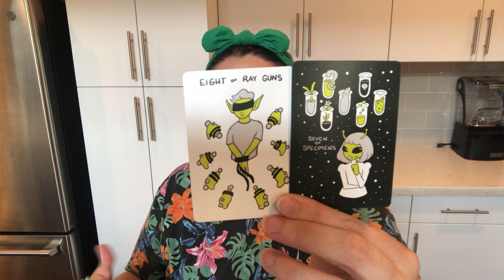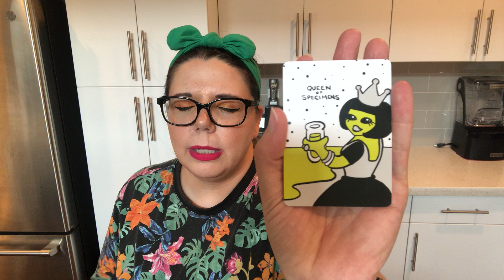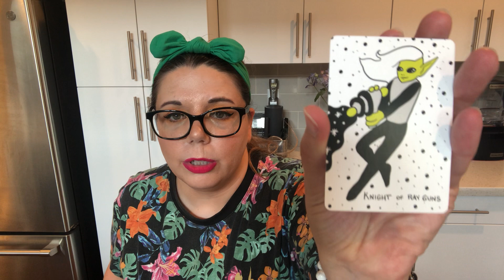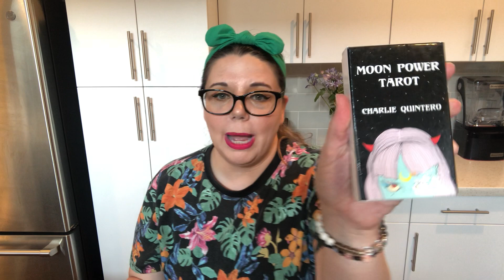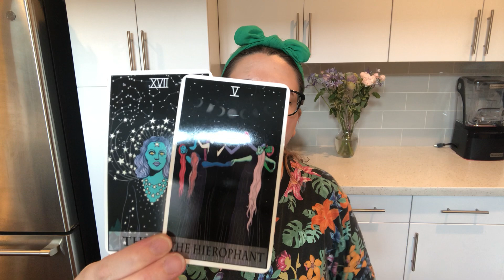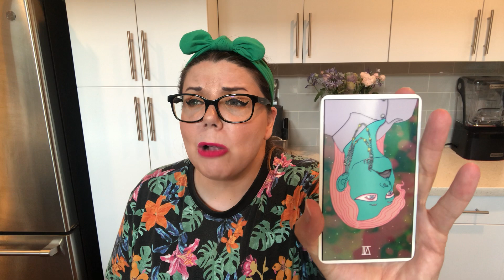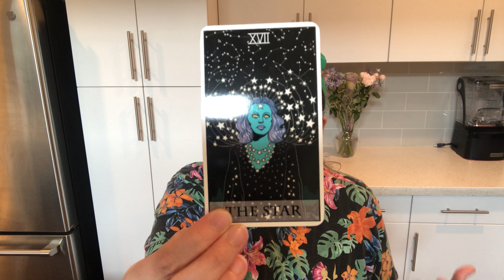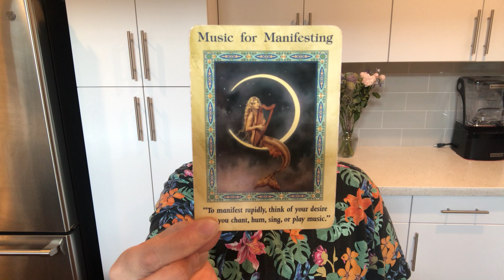Scorpio ♏️ August 2020 General Tarot Reading • Don’t Let Your Codependency Issues Get The Best Of U!